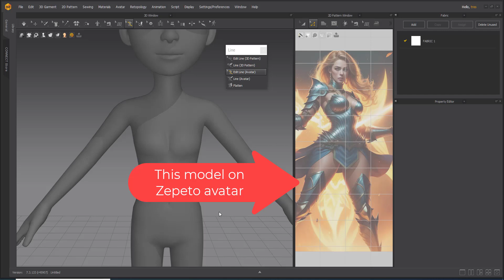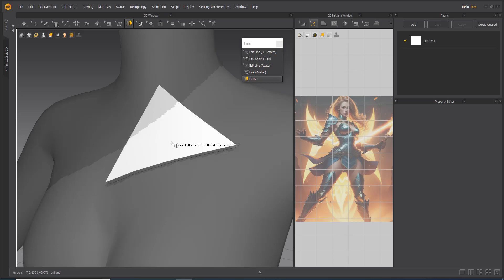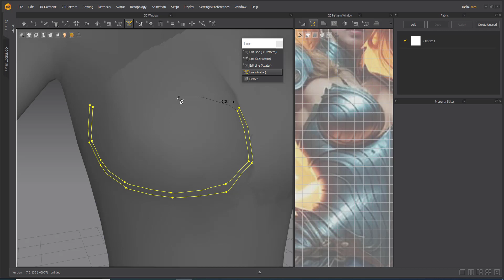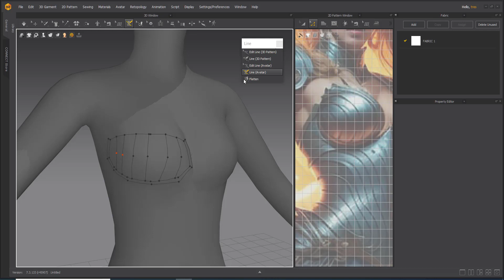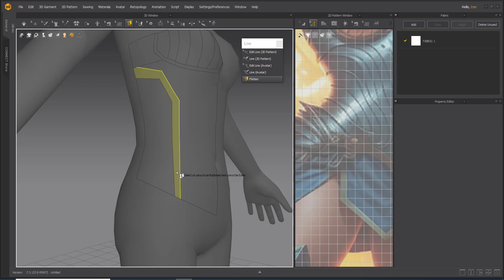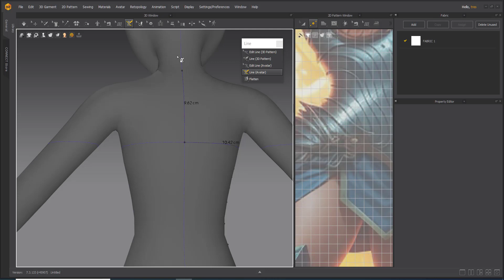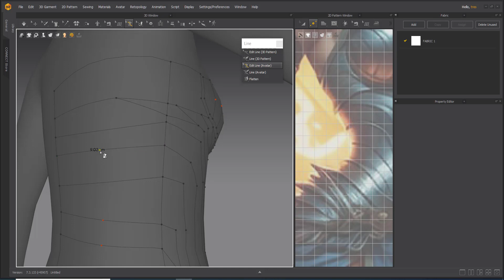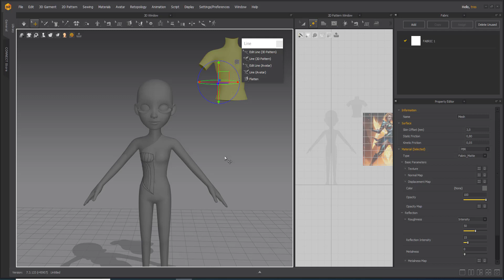make this on Zepeto - Marvelous designer 1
Hello, I'm tresDtres and in this video I'm going to show you a quick way to create this model for Zepeto woman, the audio is in Spanish, so I recommend that you use the translator to follow it.
To make the model I use the pencil avatar design technique, in this way we create the shape on the avatar itself and the seams are created automatically. It also allows us better control to then redo and export it to Blender to make the necessary changes, since some designs will be finished created in Blender, so if you like it, subscribe and hit the bell, this video is composed of several chapters for better follow-up and not boring.
Hola, soy tresDtres y en este video te voy a enseñar una forma rápida de crear este modelo para Zepeto mujer, el audio está en español, asi que te recomiendo que utilices el traductor para seguirlo.
Para realizar el modelo utilizo la técnica de diseño en avatar con lápiz, de esta forma creamos la forma sobre el propio avatar y las costuras se crean automáticamente. También nos permite un mejor control para luego realizar la retopo y exportarlo a Blender para realizar los cambios necesarios, ya que algunos diseños, se terminaran de crear en Blender, así que si te gusta, suscríbete y dale a la campanilla, este video se compone de varios capítulos para un mejor seguimiento y no sea aburrido.